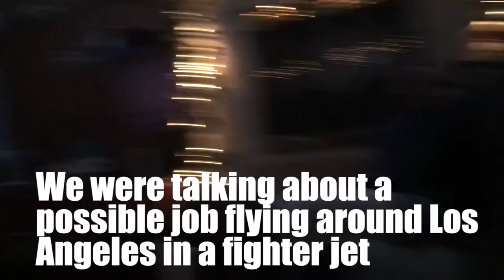MERRY CHRISTMAS EVERYONE!!!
Tristan films his trip of him going to his dad's house, and also films his family gathering on Christmas Eve.

Follow Faith on Instagram: @true_brew22

TristanandLance Studios
Georgetown, California 95634
United States of